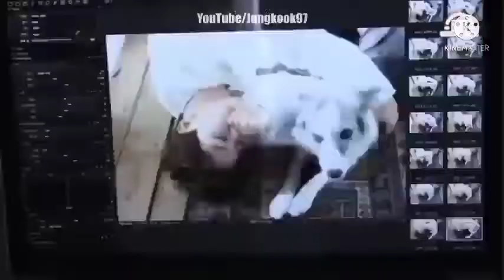BTS loves pets ||jungkook|| taehyung || jin || jhopeb|| jimin|| rm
this video contains about BTS